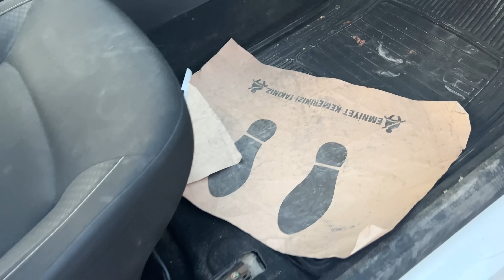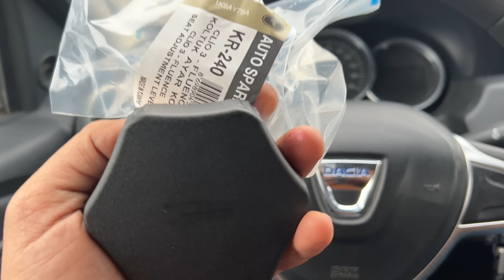Kiralık Araçlarda Son Durum // 3 aylık kiradan dönen araç - 3 gunde toparladık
Kiralık araçlar video serimizde bu gün dacia duster var bu araçlar genelde araazide kullanılmak için kiralınır
ankaradaki şirketler çogunlugu inssat sirketi oldugu için bizim müşterilerimizinde çogunlugu inssar sirketleri genelde 4x4 araç kiralama yapana firmalar araçları aylık olarak kiralamaktadır bu aracımızı ise bir enerji sirketi kiraladı 3 aylık almıştı 3 ay içerisinden aracımız öyle çok bir yıpranmaya ve hor kullanıma maruz kalmamış çok sükür buradan da aynı zamanda takipçimiz olan ramazanada teşekkür ediyorum aracın eksiklerini kısa sürede tamamaladıktan sonra tekrar bir inssat şirketne verdik ama bir sonraki bölümde göreceksiniz ki arabanın içi çamur deryası